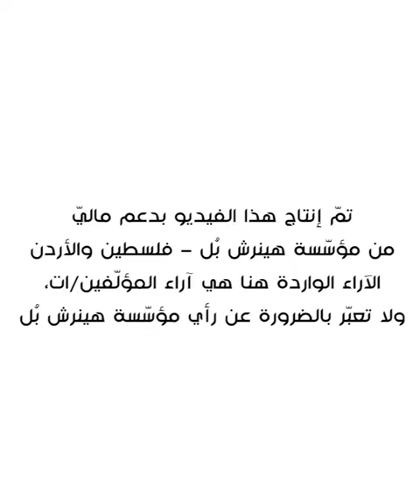البحر يبتلع الشاطئ في قطاع غزة